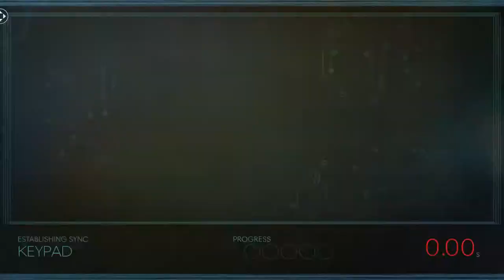Prey (2017) [V.1.0] - 126 SideQuest Trouble Processing